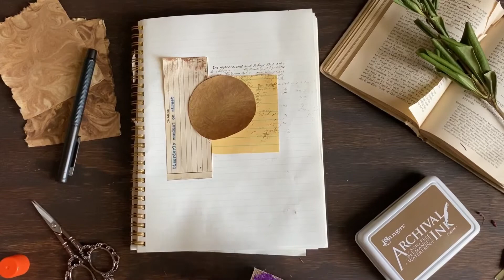Junk Journal with Me | Ep 1 | Lined Notebook Journaling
Today I'm showing you how to junk journal in a lined notebook that I picked up from Target. Sometimes, it's nice to relax and jump into making a spread without worrying about sewing a journal.

Most materials I used were from recycled materials and real junk. You don’t need to buy a lot of scrapbooking materials to make a journal entry. What goes into a junk journal can be anything thing that you have lying around including free paint swatches and dying leaves from a bouquet. And you definitely can use any notebook that you have on hand.

I also share a little bit about my journaling process and prompts. Lately, I’ve been journaling in the mornings in my new craft room. I can’t wait until my craft room is completely decorated so I can show you all!

I hope that the junk journal community can find inspiration from my tutorials. I also hope that junk journal beginners will find it as a resource. What it means to junk journal is different to every person, which is why I gravitated to this style of journaling. It combines the intimacy of free writing, the sentimentality of scrapbooking, and the infinite possibilities of art.

The ways to use a junk journal are so vast, which can be intimidating to junk journal newbies. So every week I will share the basics of how to make a junk journal by giving an easy tutorial on topics such as embellishments, ephemera, junk journal page ideas, and book binding techniques.